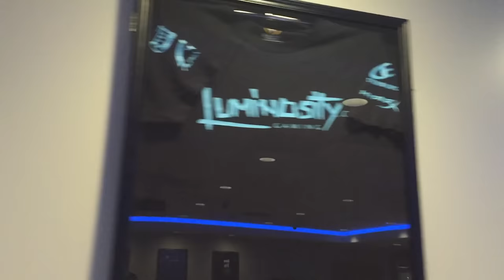FalleN VLOG bootcamp com NaVi na HyperX